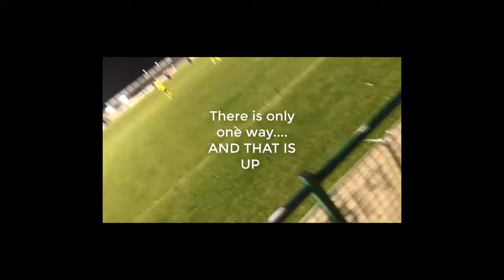Channel trailor // Welcome To The Saints!!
This the trailor to my channel!!